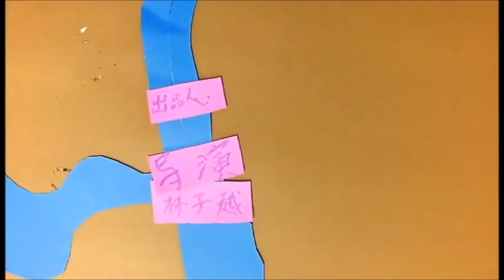儿童原创动画[倒霉蛋]2017 By林子越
倒霉蛋是一个幽默的小故事：
一个人在森林中挖了一个陷阱捕捉猎物，但是在抓鸟的途中接连遇到了马蜂蜇、蜘蛛网、鸟儿拉屎、食人鱼咬等窘境，最后仓皇逃跑时掉入了自己的陷阱。
作品不经意的流露出了作者最小动物的热爱以及内心萌芽中的环保意识。

林子越
有些内向，但是一个比较有想法，并且很懂事的男孩
倒霉的人，陷阱的故事 （剪纸场景配角+黏土人物部分场景）
比较独立自主，比较独立完成／很专注／很有自己的想法
分镜阶段相对比较自主 ，有几次修改